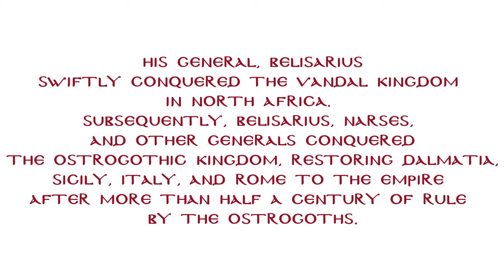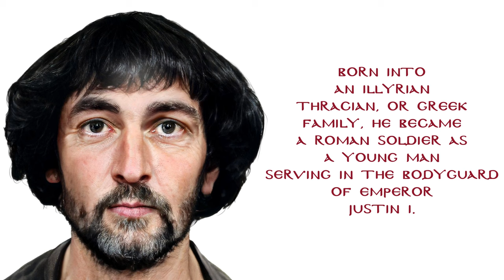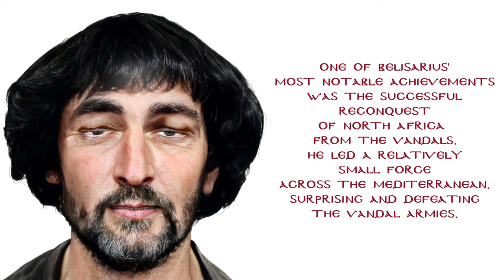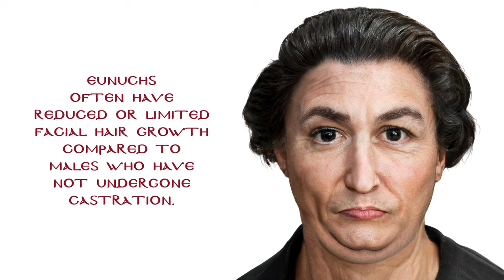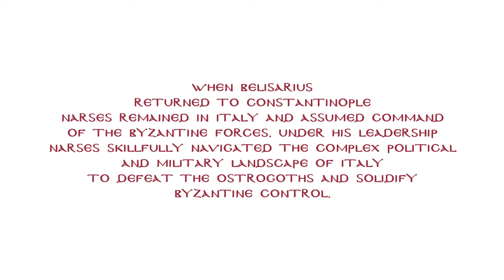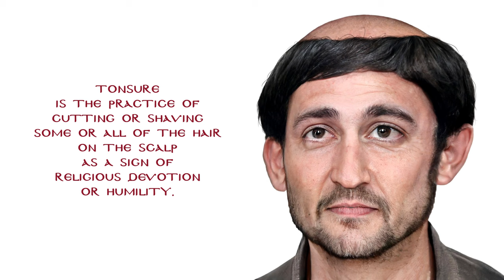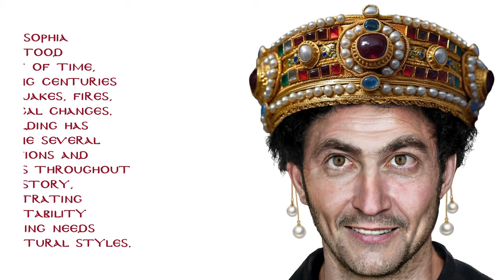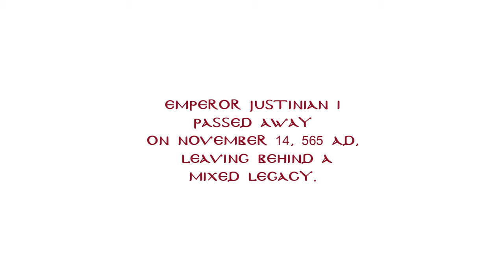Justinian the Great - Byzantium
Welcome to the lost but not forgotten world of Byzantium and its greatest Emperor, Justinian the Great. In this clip we will go back in time and through the Ravenna Mosaics and better graphics we see the real face of the Byzantine Emperor Justinian I who attempted to "Restore the Roman Empire" to its former glory. His  ambition was expressed by the partial recovery of the territories of the defunct Western Roman Empire.
We'll also see the face of his greatest general, Belisarius and a more realistic depiction of the eunuch general Narses of Armenian ancestry who managed to destroy the Vandal and Ostrogothic Kingdoms, restoring Dalmatia, Sicily, Italy, and Rome to the Empire.
Also the real face of Maximianus, the bishop of Ravenna in Italy and his clergy.